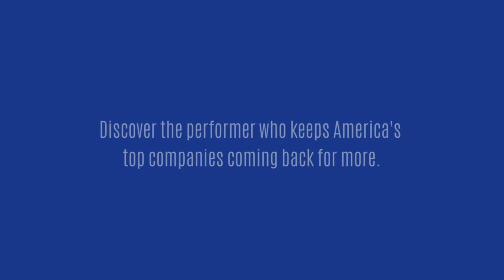Scott Bloom, Event Host & Comedic Keynote Speaker, takes on Business Buzzwords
Gather up the troops, get out the whiteboard, and take a deep dive into Corporate America's world of business buzzwords as we travel back in time and unpack this clip from a past pharma event.

With years of professional in-person and television hosting experience, Scott is prepared to transfer his talent to your virtual events.

A virtual meeting with a professional virtual emcee can be energizing, compelling and can keep an audience riveted to the screen and open to the content. It can boost interest and engagement and provide meeting continuity and consistency. What’s more, it can set the tone for a meeting and cultivate an environment where viewers stay transfixed on the message and meeting purpose.

Adding a funny virtual event emcee can provide interstitial moments of comic relief that can refresh an audience, particularly after statistical-laden presentations or complex subject matter.

As we know, laughter draws people together in ways that trigger healthy physical and emotional changes. Humor lightens burdens, inspires hope, connects people to others, and keeps them grounded, focused and alert. And most importantly, it creates impressions and makes meetings memorable.